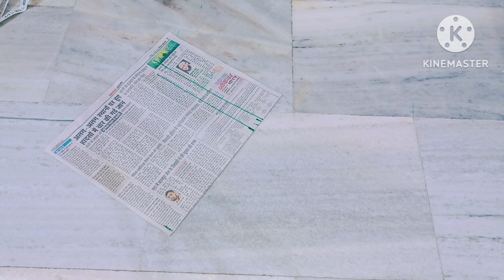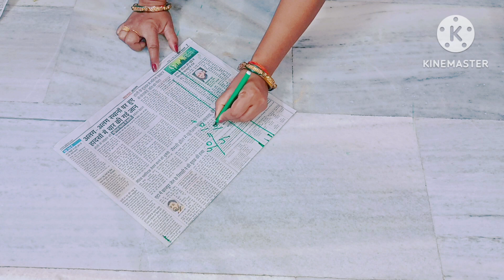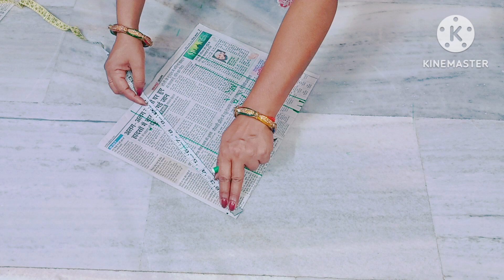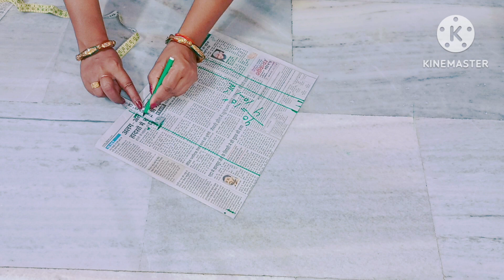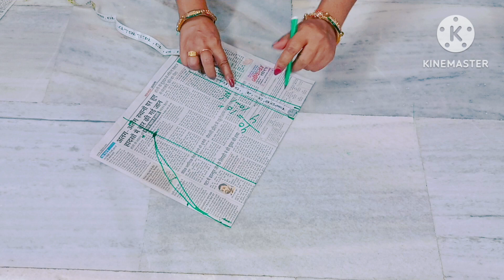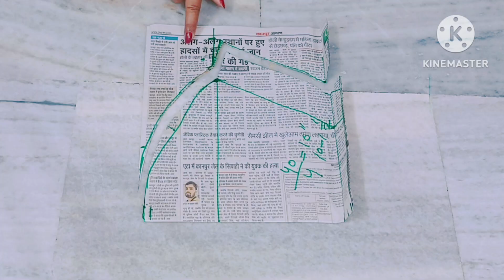Sleeves ki perfect cutting|बाजू की सही तरीके से कटिंग simple new 👌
baju ki cutting kaise karen
sleeves ki cutting kaise karen
baju cutting karne ka Tarika
sleeves ki cutting karne ka Tarika
bahi ki cutting kaise karen
baju banane ka tarika
blouse ki sleeves ki cutting
aasteen ki cutting
long sleeves ki cutting
short sleeves ki cutting
sleeves cutting karne ka perfect tarika
बाजू की कटिंग करने का परफेक्ट तरीका
बाजू की कटिंग कैसे करते हैं
बाजू की कटिंग करना सीखें
पर्फेक्ट तरीके से बाजू की कटिंग
किसी भी साइट पर स्लिप्स की कटिंग
ब्लाउज की आस्तीन कैसे काटते हैं
aasteen kaise banate hain
sleeves ka design

video highlights

बाही _कटिंग